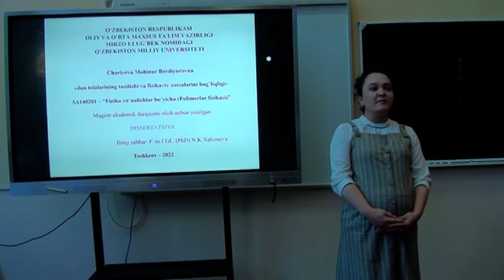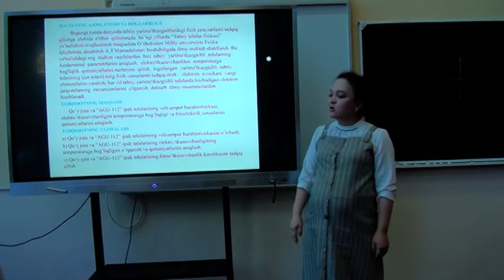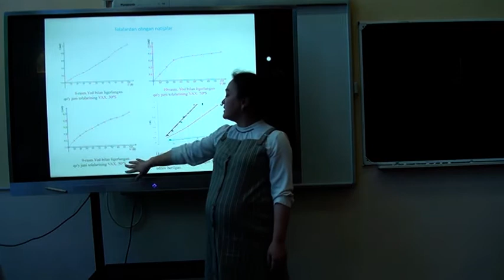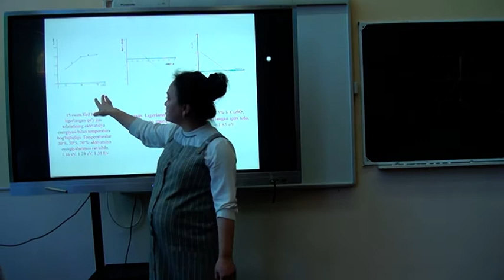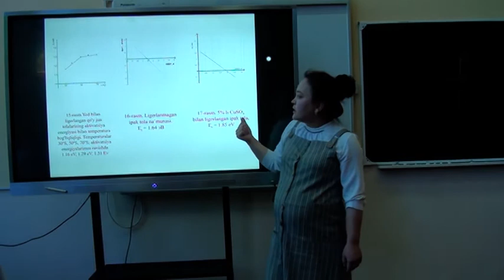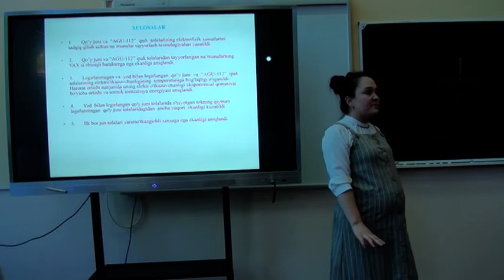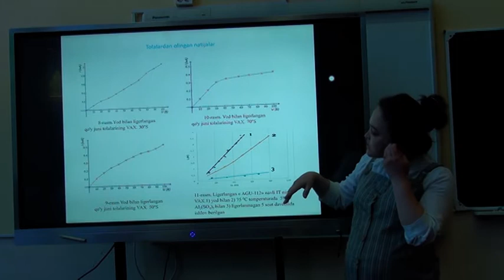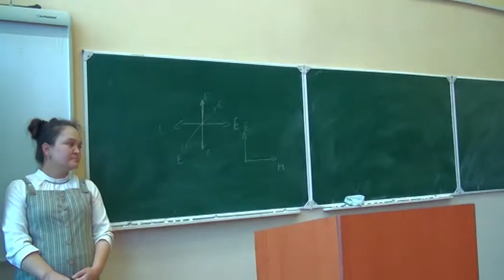Mohinur Choriyeva - Jun tolalarining tuzilishi va fizikaviy xossalarini bog‘liqligi